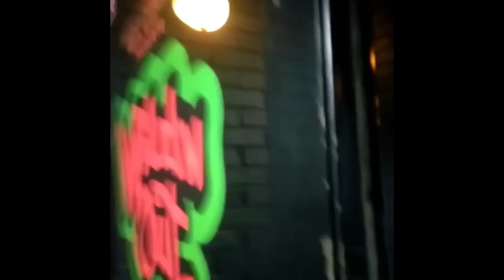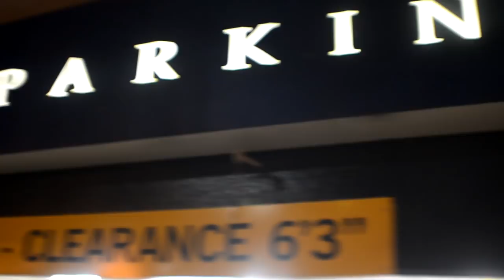Bikerboi Scooter Atlanta Vlog- Interview with 107.9 "whats new with Stu"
a few light steps walking a day in a life of bikerboi scooter in Atlanta for the first time litty!! BBS WeFinesse
Salute @FinesseFilmz on go!!
@whats new with stu 107.9 Atlantas Number One Hip-Hop Station

 join me stay tuned for more visuals off my promo "Run" as i go from city to city state to state drippin thru clubs near you 321 brevard go hard lets get it